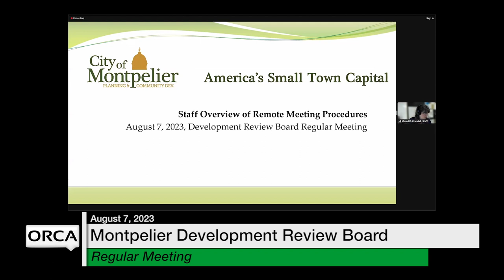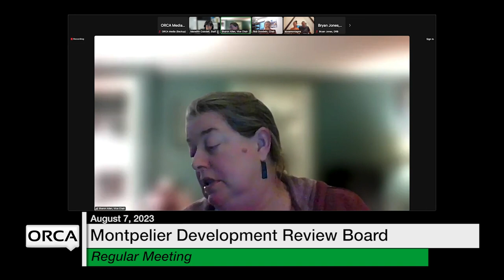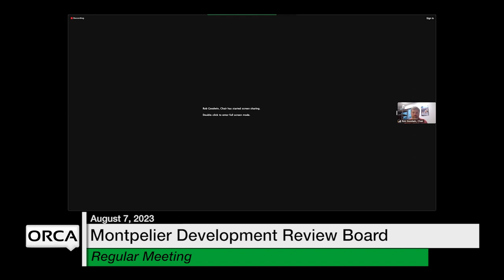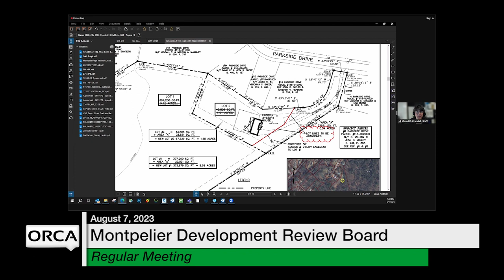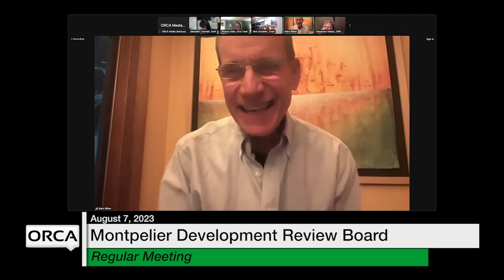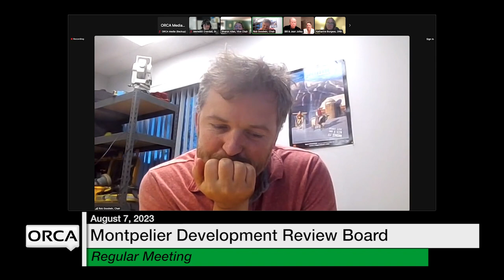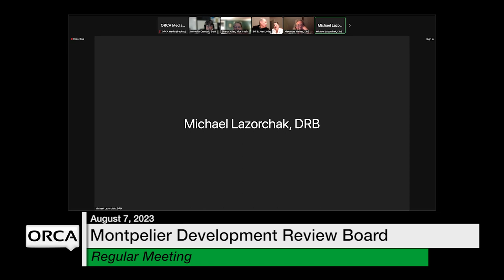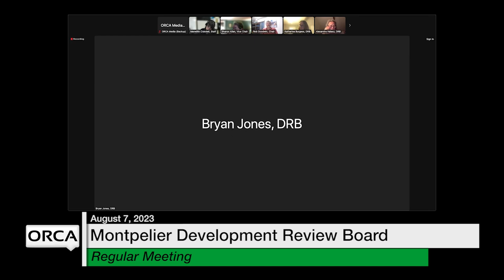Montpelier Development Review Board - August 7, 2023 [MDRB]